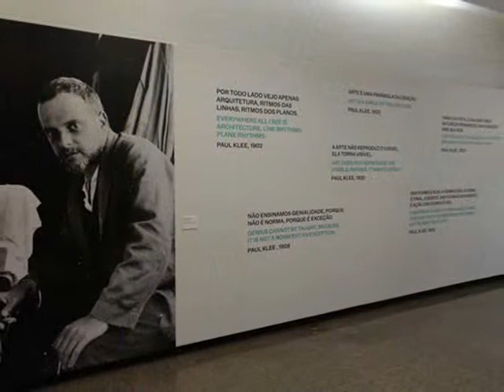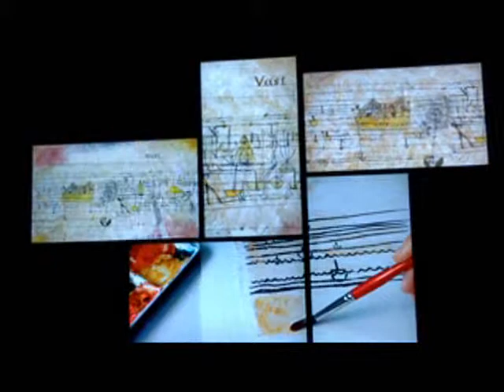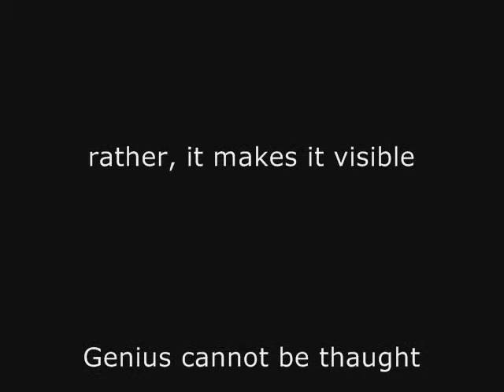Paul Klee CCBB 2019